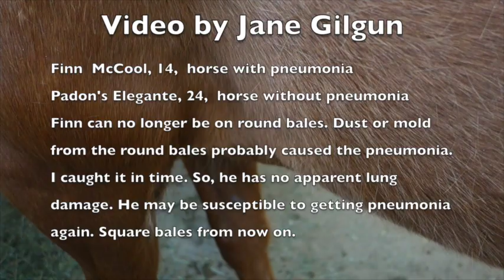Symptoms of Horse Pneumonia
This video shows the symptoms of pneumonia in horses. Heavy breathing, cough, and wheezing are symptoms. My horse Finn also has anemia. His pale gums showed that even before a blood test.  Finn was diagnosed with pneumonia, five days before I did this video. He has been on blood boosters, and his gums look pinker in the video. He needed the blood booster so he could fight the infection.  Horses usually have weight loss and diminished appetite. Finn has not had those symptoms.  The tests show that he has no lung damage, but he can no longer eat hay from round bales. Dust and possibly mold from the round bales probably caused the pneumonia. The pneumonia is not viral.